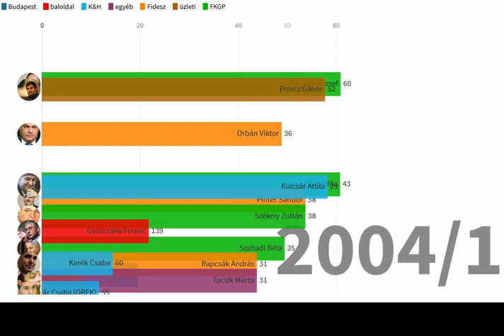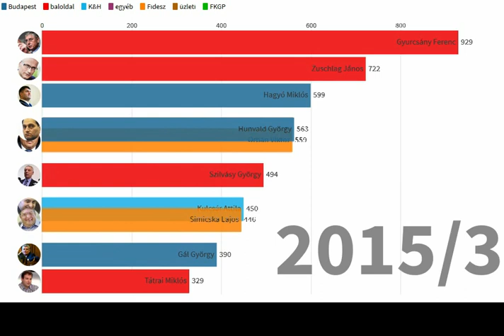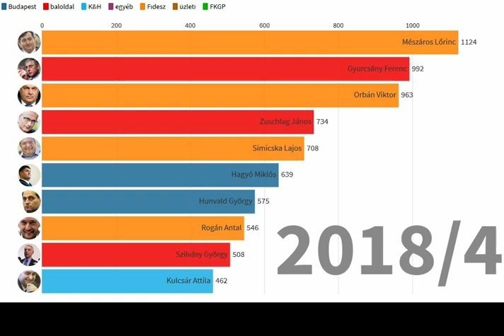K-Monitor adatbázis verseny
A K-Monitor sajtóadatbázisában szereplő személyek negyedéves bontású toplistája (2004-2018).